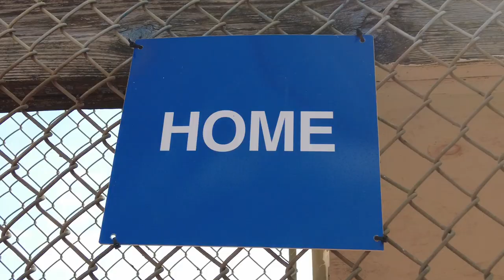Miami Lakes Optimist A's - 14U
Miami Lakes Optimist baseball Team. 14U A's.